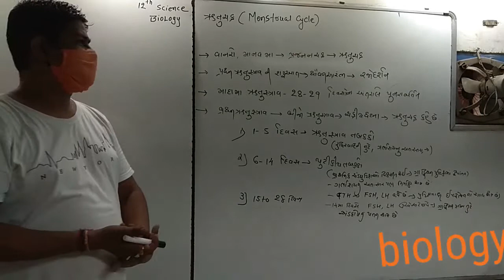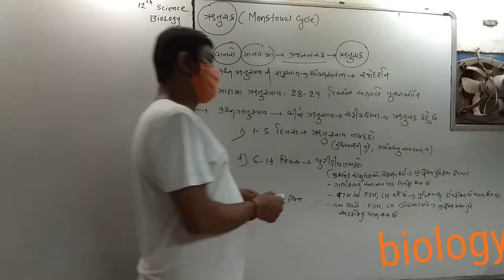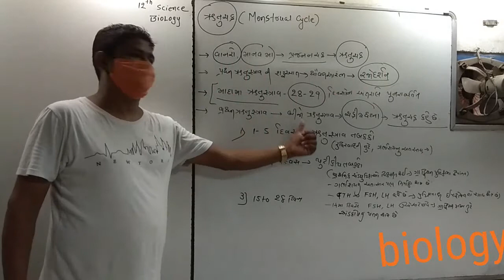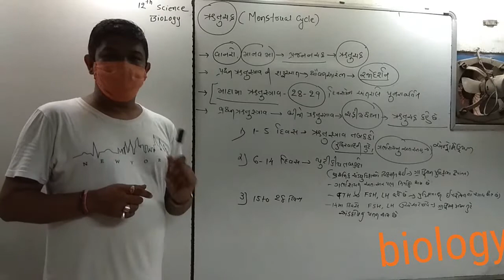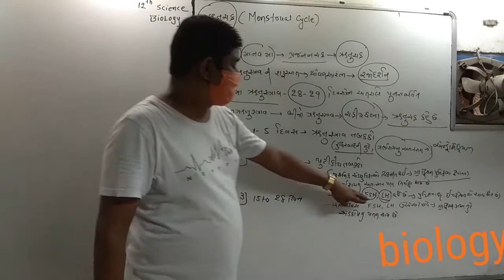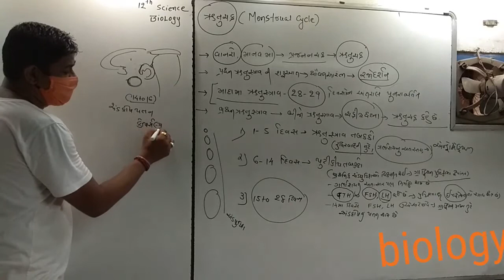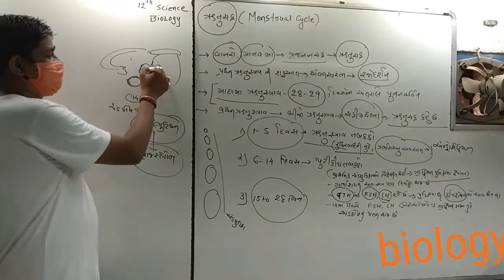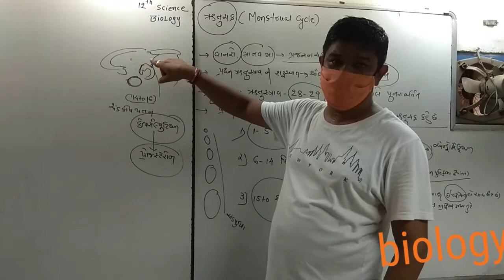Biology chapter 3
ઋતુ ચક